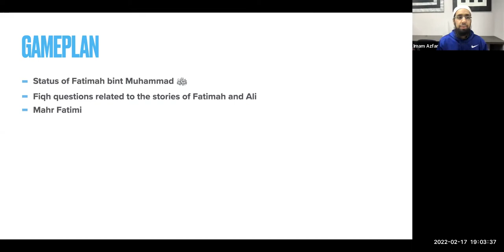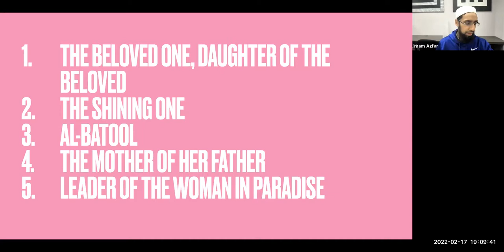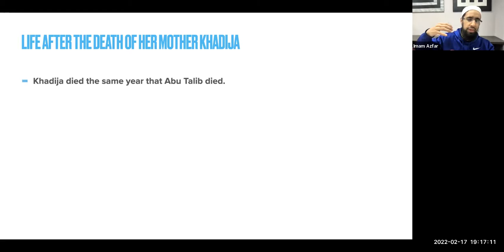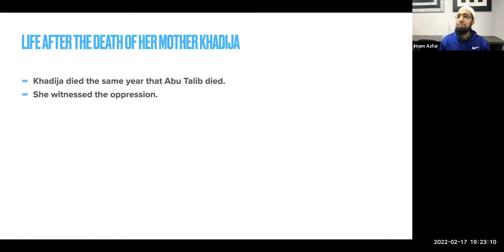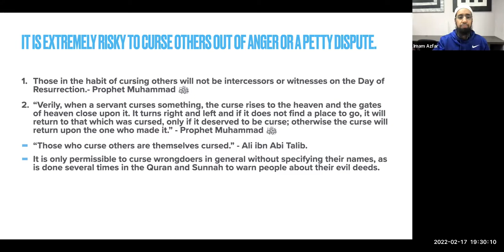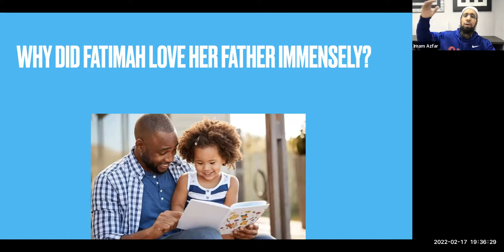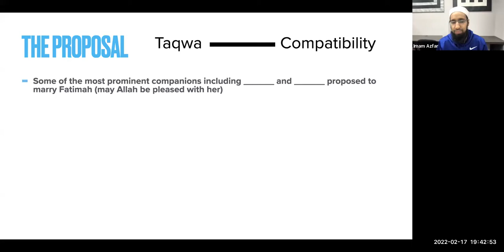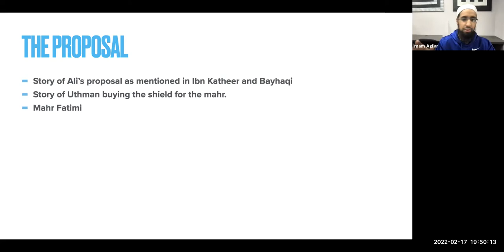A Model Couple - The Marriage of Ali (RA) & Fatima (RA)